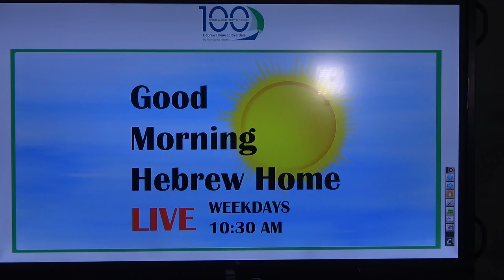Good Morning Hebrew Home! Ep. 88 | September 28, 2020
This episode is hosted by Catherine Farrell with today’s news and announcements. Good Morning Hebrew Home is a daily talk show created by Hebrew Home staff to entertain and engage residents with fun, uplifting programming. The show broadcasts live throughout the Hebrew Home weekday mornings at 10:30 a.m. on channel 8.